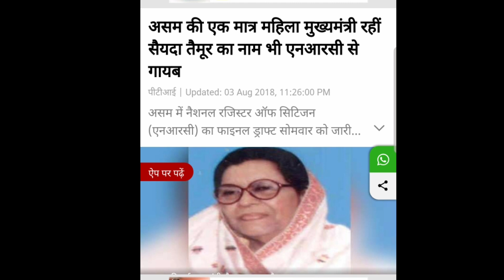असम की एक मात्र महिला मुख्यमंत्री रहीं सैयदा तैमूर का नाम भी एनआरसी से गायब